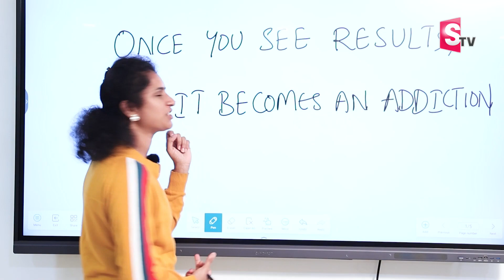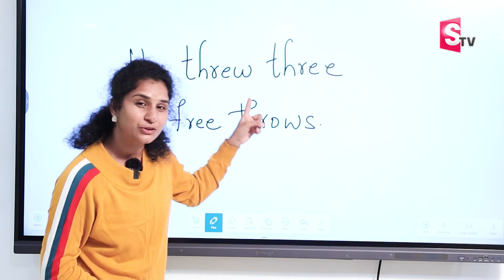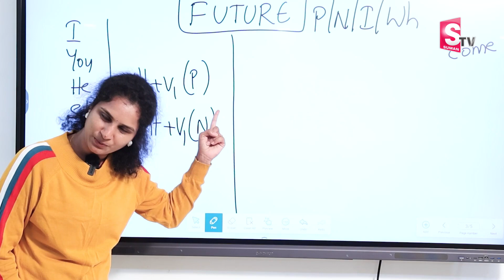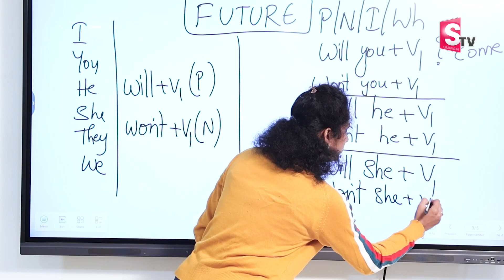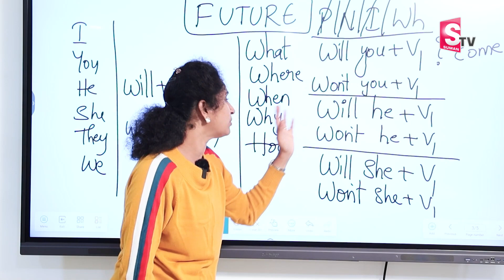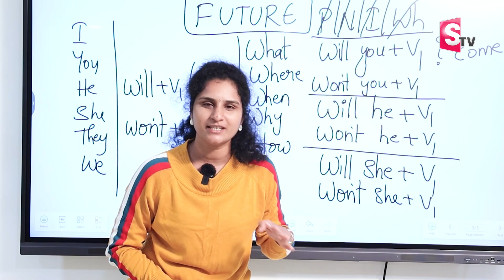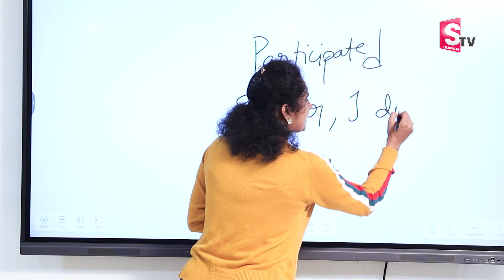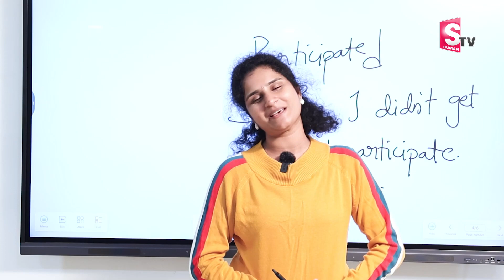Spoken English for Beginners | English Speaking Tricks | Pragna Spoken English Classes | SumanTV